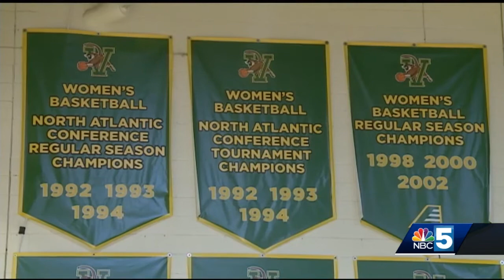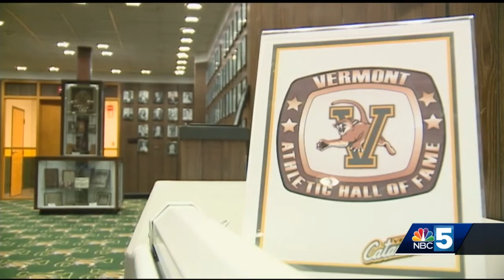Former UVM women's basketball coach suffers traumatic brain injury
Cathy Inglese 'fighting for her life' after taking a fall earlier this week.